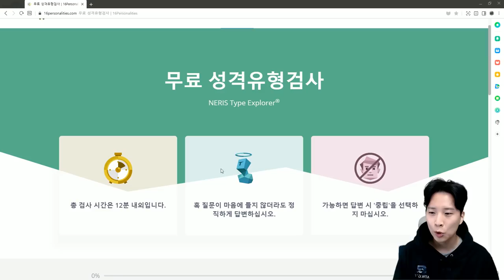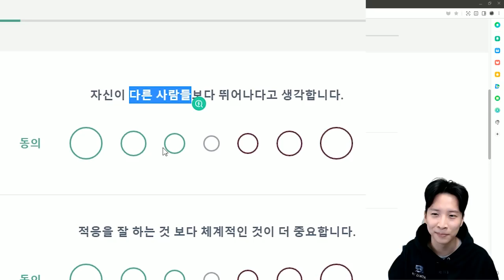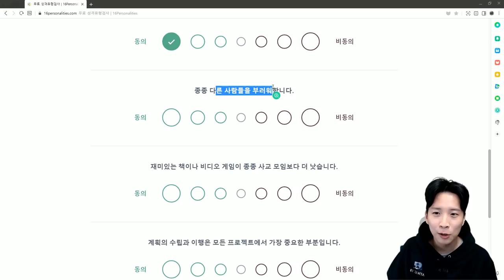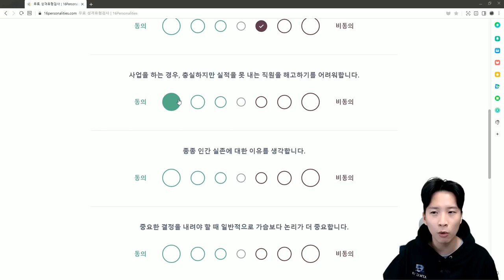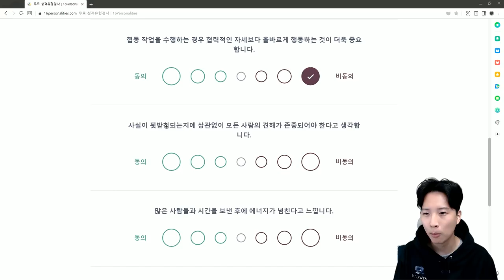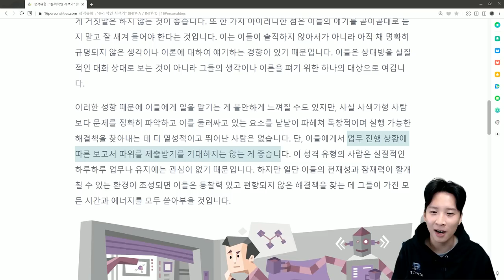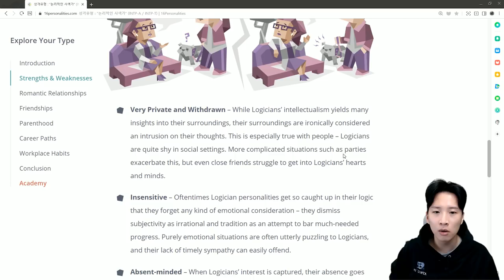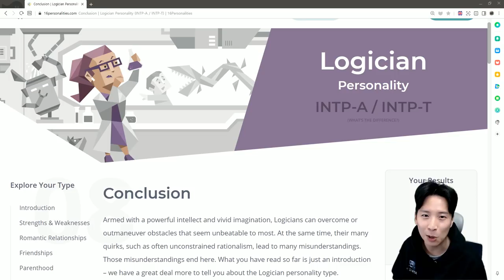재미로 해보는 나의 성격 유형 테스트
재미로 성격 테스트 한번 진행해보았습니다.
여러분도 한번 해보시면 좋을듯 해요!
링크는 아래와 같습니다!